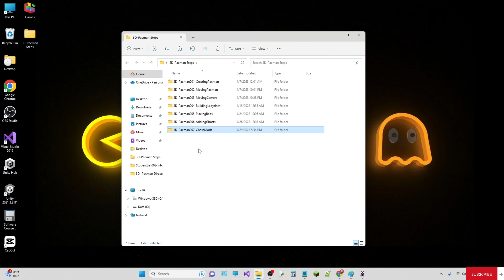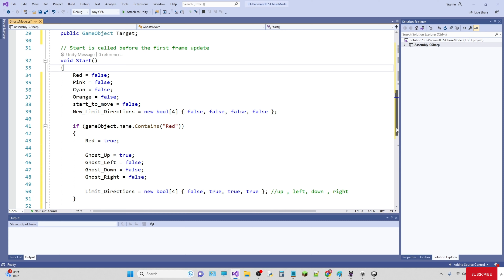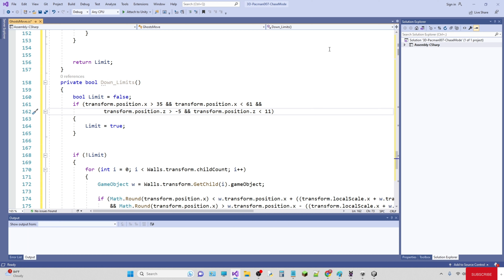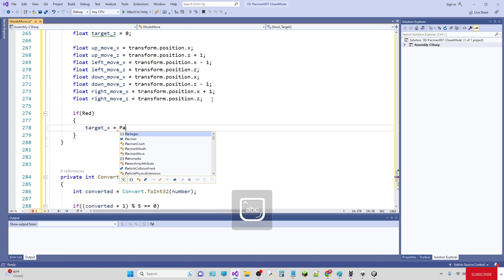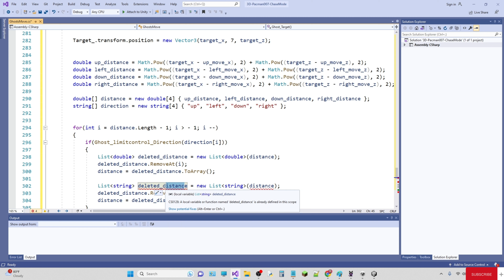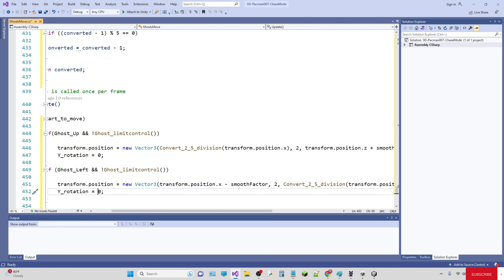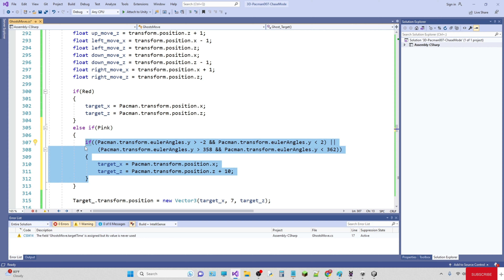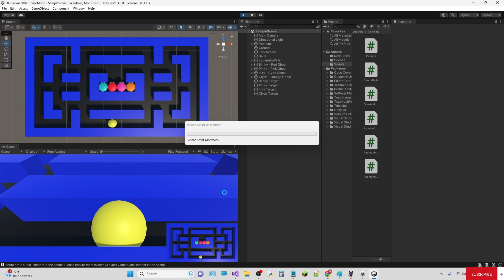07) 3D PACMAN -- UNITY dersleri 7. bölüm: Hayaletlerin Hareketi - Chase Mode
Unity ile 3D Pacman ders serisinin 7. bölümündeyiz. Bu bölümde hayaletleri Chase Mode'da hareket ettireceğiz. İyi seyirler.